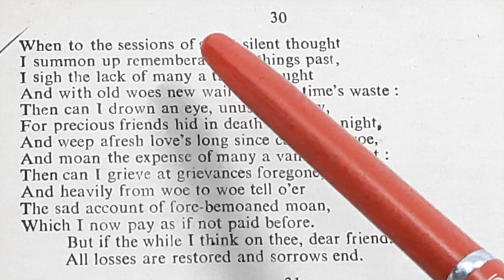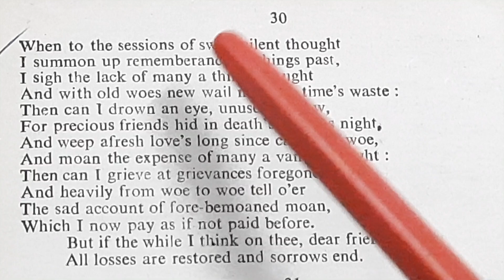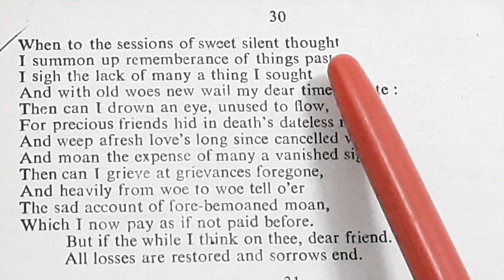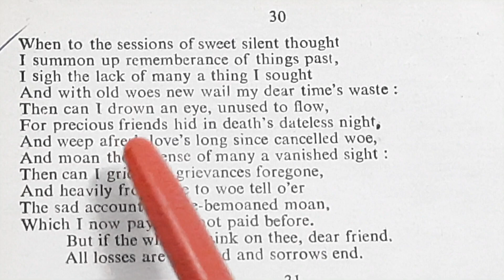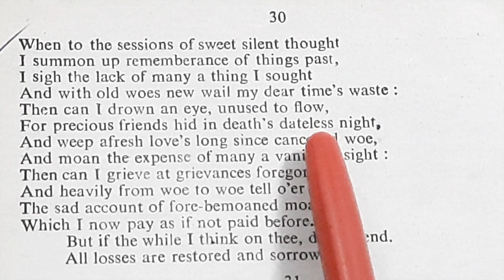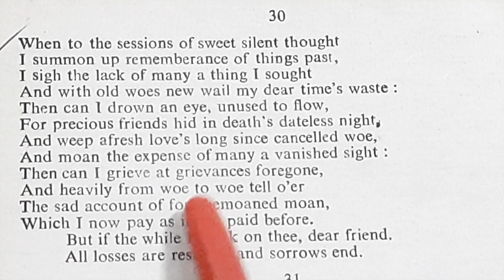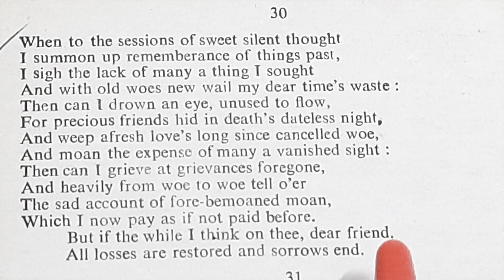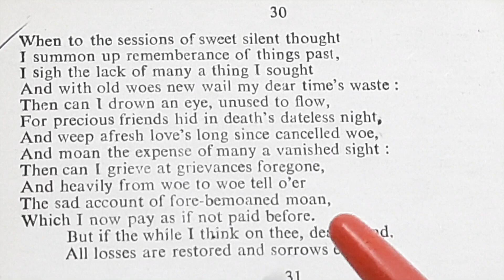'Remembrance' by William Shakespeare, Sonnet No-- 30 full explanation in Hindi/English